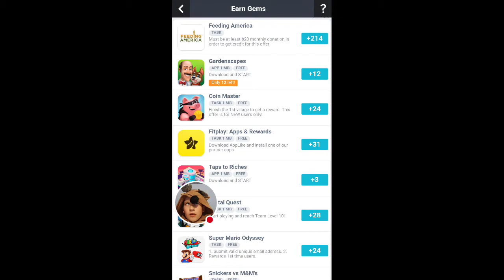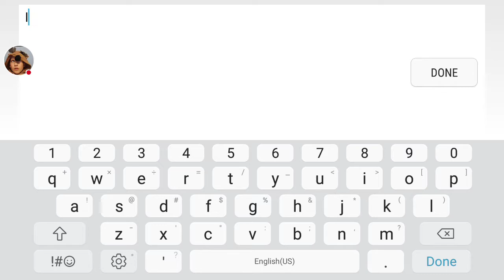PIXEL GUN 3D PLEASE SEE THIS VIP GLITCH AND FIX IT